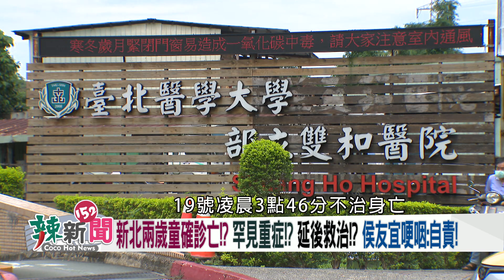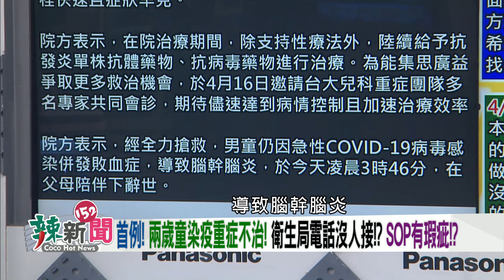【辣新聞152 重點摘要】首例！ 兩歲童染疫重症不治！ 衛生局電話沒人接!? SOP有瑕疵!? 2022.04.19(1)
🌶四點半播電話!沒人接?七點多救護車抵達!程序瑕疵釀悲劇!?
🌶兩歲童重症死!侯友宜:找出更好的解決方式!?確診一律送醫!?
🌶新北醫療量能充足!?衛生局電話打不通!?緊急配套!?追內幕!
🌶首例!重症童不治!染疫病情快速惡化!?缺乏緊急處理機制!?
🌶BNT輝瑞傻傻分不清楚!?採購過程複雜!?藍營又唱衰買不到!?
🌶疫情肆虐中國!矢板明夫:官員躺平!不配合政府!?反習派蠢動!?
🌶視察上海疫情!?官員擺拍!?害怕跟民眾接觸!?不敢接受真相!?
🌶考題!?廣告!?考卷題目怪怪的!?盧秀燕政績!?台中最宜居!?
🌶國小考卷置入!?"島內"移居新熱點!?台中市政府:沒有干涉!
🌶派系亮劍!?正國會頻推人參選!?台中市長?新北市黨部主委?

【超強來賓】
🌶新北市議員(民)-何博文
🌶台北市議員(國)-張斯綱

【視訊來賓】
🌶產經新聞台北支局長-矢板明夫